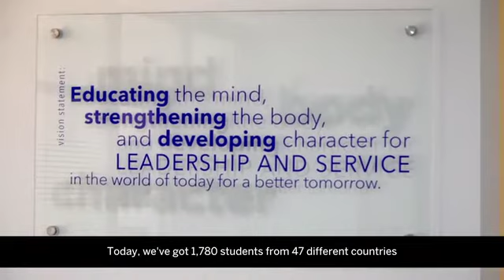SAP Business One makes the grade for Colegio Nueva Granada [Short version]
Founded in 1938 with just 28 students and two teachers, Colegio Nueva Granada (CNG) today has 1,780 students representing 47 different countries and a teaching staff of almost 50. The school was struggling with the sheer complexity of its financial information and needed to set parameters for compliance with Colombian and international standards. It chose SAP Business One, integrated with the academic platform, Skyward, to streamline all its internal processes and provide a more efficient framework for monitoring its various departments. Now, CNG benefits from optimized workflows, with real-time reporting to enable reliable decision-making and share pertinent information with parents. It has achieved total control over its inventory by reducing monthly shortfalls, and sped up teachers’ procurement with an integrated web tool. SAP Business One makes it easier for CNG to administer its budget, monitor expenses and track revenues in real-time, while reducing human error.